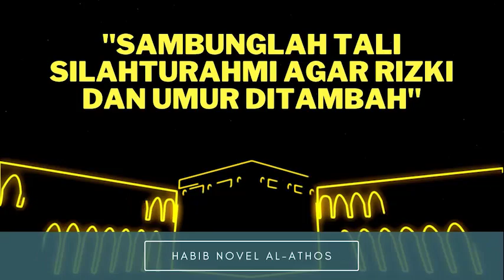SAMBUNGLAH TALI SILAHTURAHMI AGAR RIZKI DAN UMUR DITAMBAH - Habib Novel Al-Athos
Bukankah rizki dan umur itu sudah di tetapkan?
yuk simak penjelasannya apa yang di maksud dengan ditambah umur dan rezeki.

◥◣◥◣◥◣ TENTANG ◥◣◥◣◥◣

◥◣◥◣◥◣ DONASI ◥◣◥◣◥◣

INFAQ CENTER
MAJELIS AL-WASILAH

Atau melalui;

◥◣◥◣◥◣ KONTAK ◥◣◥◣◥◣

No. 45, Jl. Jend. Sudirman, Link. Karanganyar, Kel. Winduhaji, Kec, Kuningan, Kec. Kuningan, Jawa Barat 45516

◥◣◥◣◥◣ PESAN ◥◣◥◣◥◣

◥◣◥◣◥◣ HASHTAG ◥◣◥◣◥◣